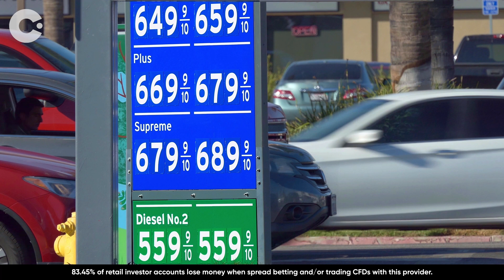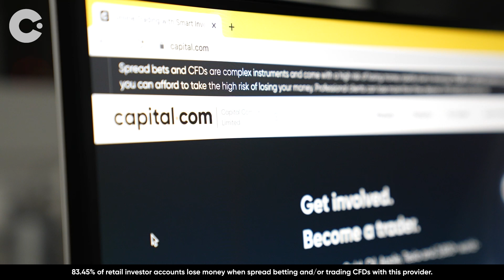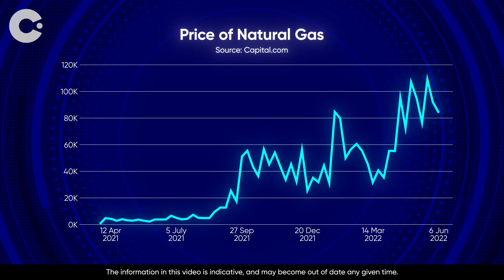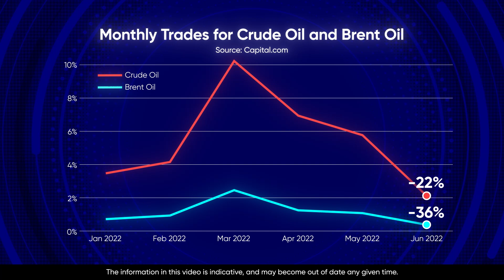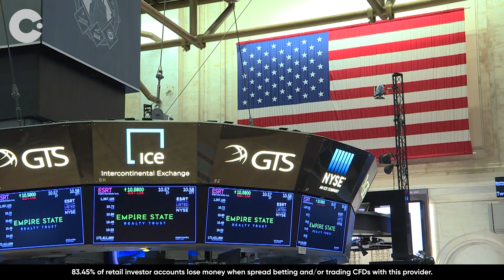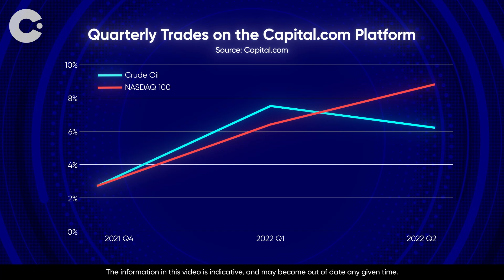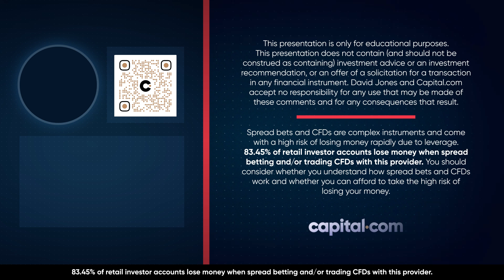Tech stocks and the Energy crisis | What Defined Q2 For Traders?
Volatility in energy markets and tech stocks as well as an increase in short Selling characterised trading trends during Q2 of 2022. In our quarterly Pulse Report, we've examined how rising inflation, interest rate hikes, the Nasdaq 100 and even Amazon's stock split influenced how traders have been investing their money.

0:00 - How are traders investing their money?
0:57 - Why are traders short selling?
2:00 - Are short trades more profitable vs long trades?
2:35 - How has Energy Crisis has affected energy stocks?
2:55 - What happened to Natural Gas prices?
3:22 - What are the trading trends in oil?
3:57 - Are we in a commodity supercycles?
4:10 - How are tech stocks performing in 2022?
5:05 - How Inflation and Central banks have affected Tech Stocks?
5:40 - What was Amazon's stock split?
6:10 - What might happen in Q3?